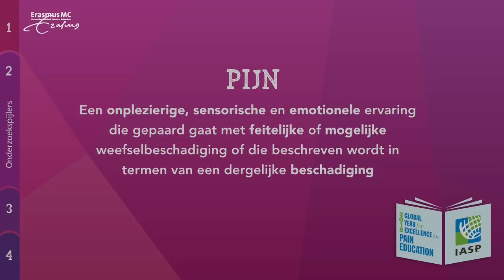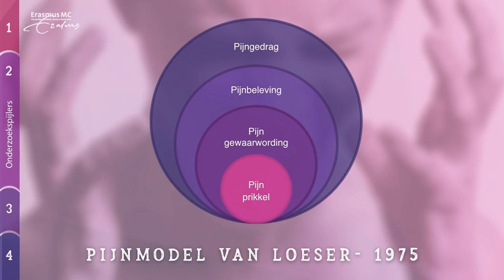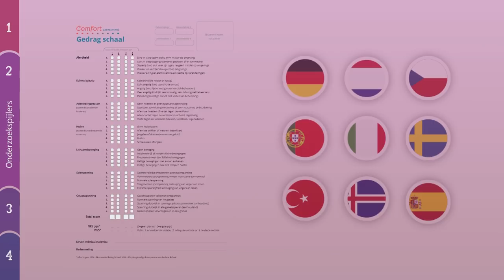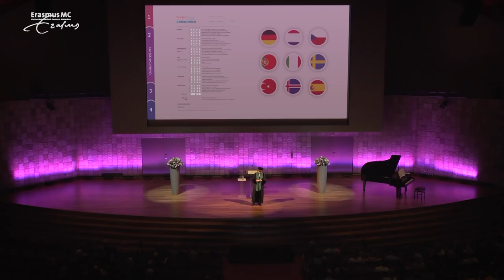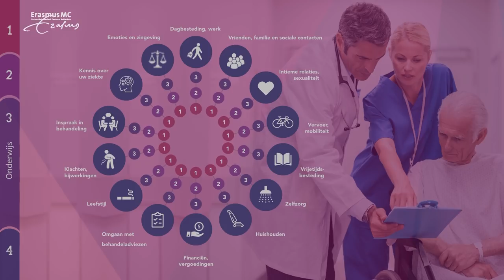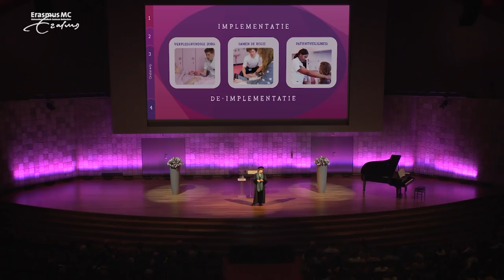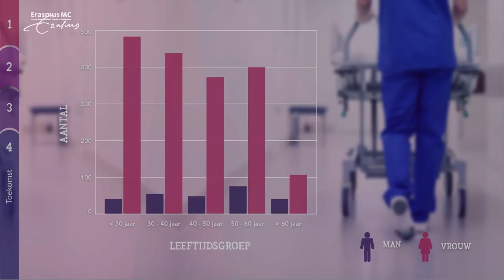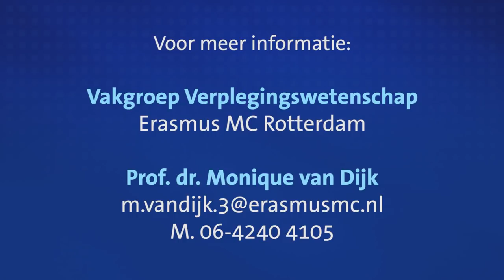Erasmus MC: Lof der Verpleegkunst- Oratie Prof. Dr. Monique van Dijk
Professor Monique van Dijk presenteerde 18 april 2018 haar inaugurele rede ‘Lof der Verpleegkunst’ aan de Erasmus Universiteit Rotterdam. Tot de vele onderwerpen die aan de orde kwamen waren: de schaarste aan verpleegkundigen,   onderzoeksonderwerpen voor de komende jaren zoals patiëntgerichte zorg, pijnmeting bij wilsonbekwamen en hoe patiënten en zorgprofessionals de eenpersoonskamers  in nieuwe Erasmus MC ervaren. Verder wil zij verpleegkundigen en verpleegkundig specialisten scholen in wetenschappelijk onderzoek.